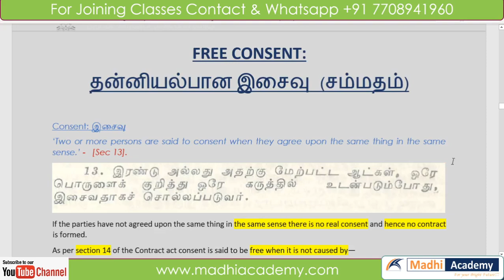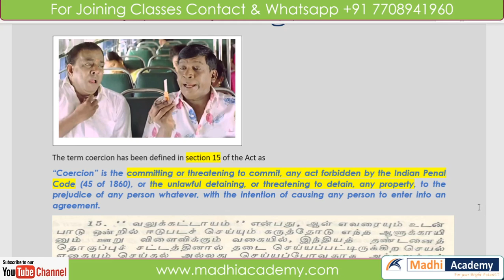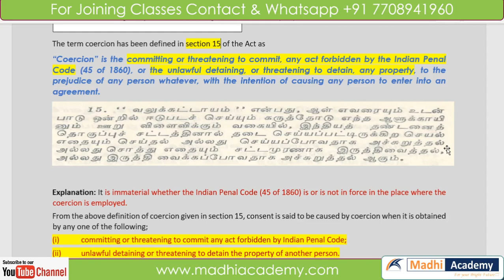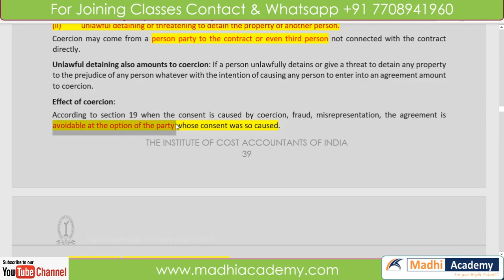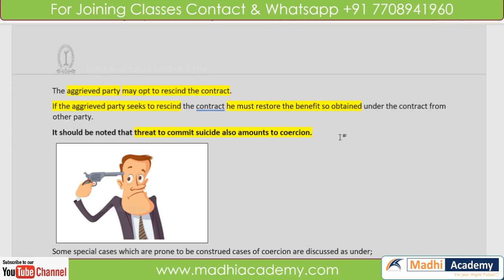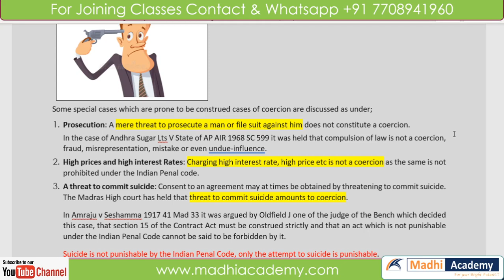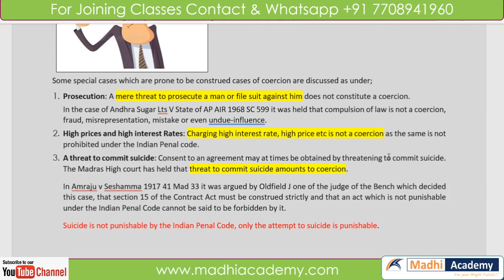Coercion | Indian Contract Act in Tamil | CA CMA CS Foundation Law Classes in Tamil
Video Content:
COERCION: [Sec. 15]
The term coercion has been defined in section 15 of the Act as “Coercion” is the committing or
threatening to commit, any act forbidden by the Indian Penal Code (45 of 1860), or the unlawful
detaining, or threatening to detain, any property, to the prejudice of any person whatever, with
the intention of causing any person to enter into an agreement.
Explanation: It is immaterial whether the Indian Penal Code (45 of 1860) is or is not in force in the
place where the coercion is employed.
From the above definition of coercion given in section 15, consent is said to be caused by coercion
when it is obtained by any one of the following;
(i) committing or threatening to commit any act forbidden by Indian Penal Code;
(ii) unlawful detaining or threatening to detain the property of another person.
Coercion may come from a person party to the contract or even third person not connected with
the contract directly.
Fundamentals of Laws and Ethics
20 THE INSTITUTE OF COST ACCOUNTANTS OF INDIA
Unlawful detaining also amount to coercion: If a person unlawfully detains or give a threat to
detain any property to the prejudice of any person whatever with the intention of causing any
person to enter into an agreement amount to coercion.
Effect of coercion:
According to section 19 when the consent is caused by coercion, fraud, misrepresentation, the
agreement is avoidable at the option of the party whose consent was so caused. The aggrieved
party may opt to rescind the contract. If the aggrieved party seeks to rescind the contract he
must restore the benefit so obtained under the contract from other party.
It should be noted that threat to commit suicide also amounts to coercion.
Some special cases which are prone to be construed cases of coercion are discussed as under;
1. Prosecution: A mere threat to prosecute a man or file suit against him does not constitute a
coercion. In the case of Andhra Sugar Lts V State of AP AIR 1968 SC 599 it was held that compulsion
of law is not a coercion, fraud, misrepresentation, mistake or even undue-influence.
2. High prices and high interest Rates: Charging high interest rate, high price etc is not a coercion
as the same is not prohibited under the Indian Penal code.
3. A threat to commit suicide: Consent to an agreement may at times be obtained by threatening
to commit suicide. The Madras High court has held that threat to commit suicide amounts to
coercion. In Amraju v Seshamma 1917 41 Mad 33 it was argued by Oldfield J one of the judge
of the Bench which decided this case, that section 15 of the Contract Act must be construed
strictly and that an act which is not punishable under the Indian Penal Code cannot be said
to be forbidden by it. Suicide is not punishable by the Indian Penal Code, only the attempt to
suicide is punishable.